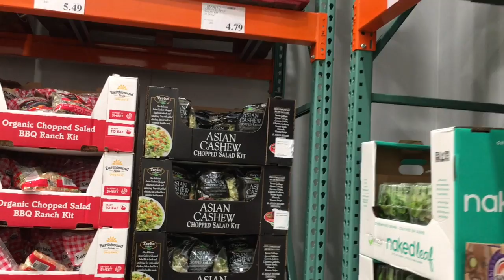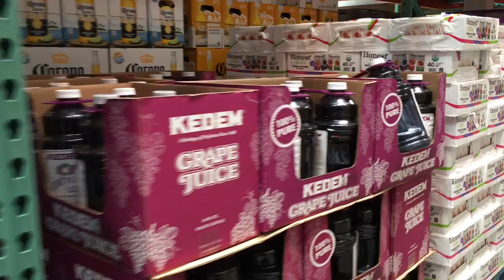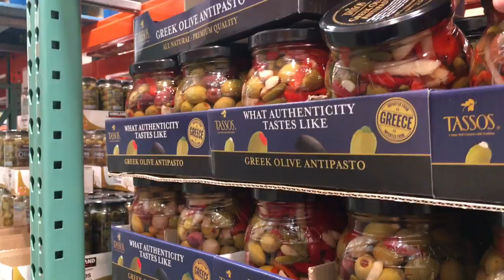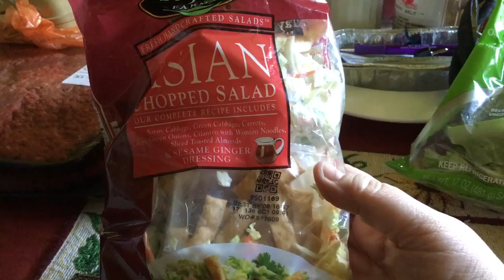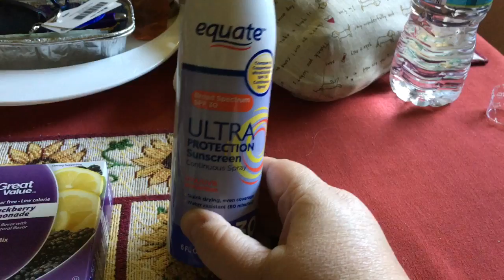Shopping Day: June 1, 2017